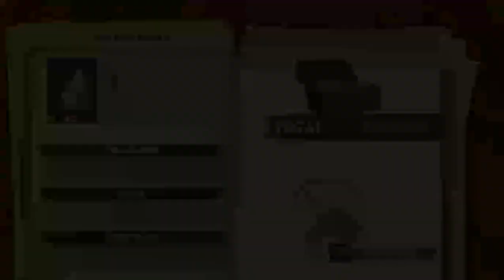The Adventures of Tintin The Secret of the Unicorn - Tintin And Haddock Episode 74 (Bonus Gameplay)